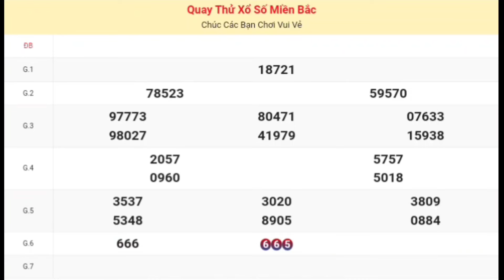XSMB | Quay Thử Kết Quả Xổ Số Miền Bắc ( Hải Phòng ) P3 Hôm Nay Thứ 6 Ngày 12-01-2024